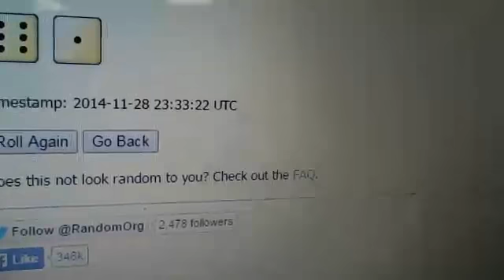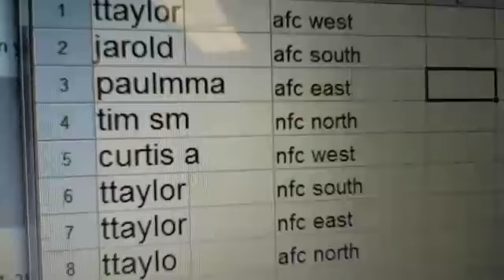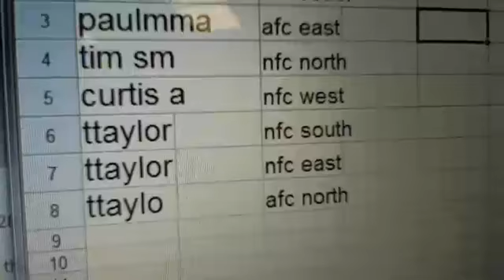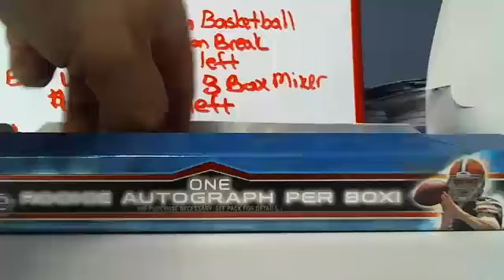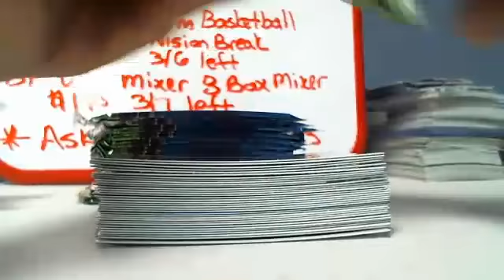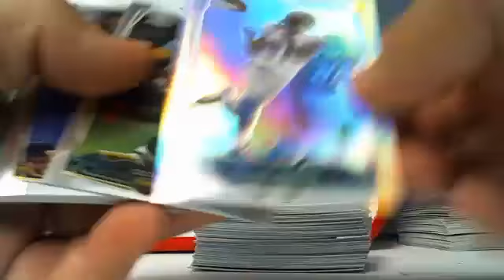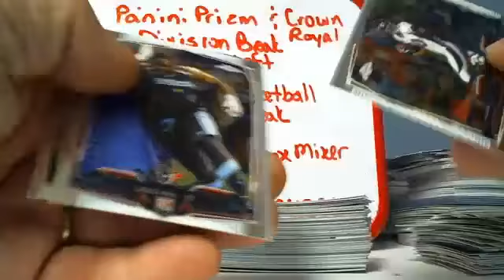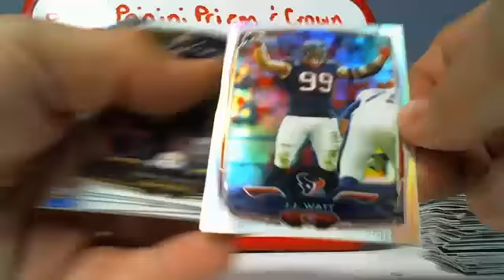2014 TOPPS CHROME FOOTBALL DIVISION BREAK #1